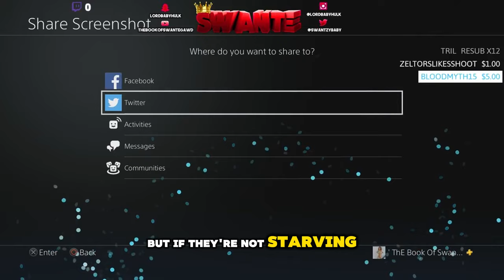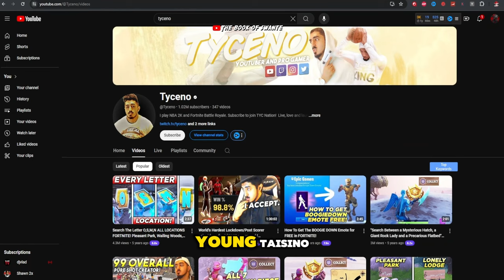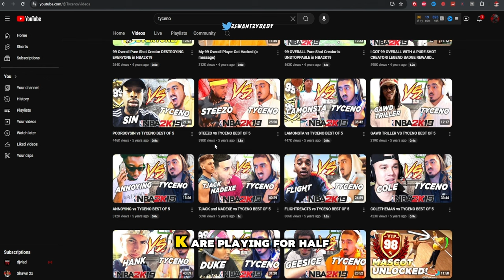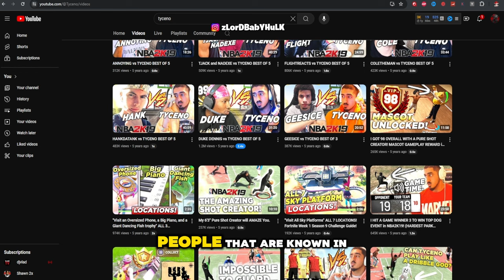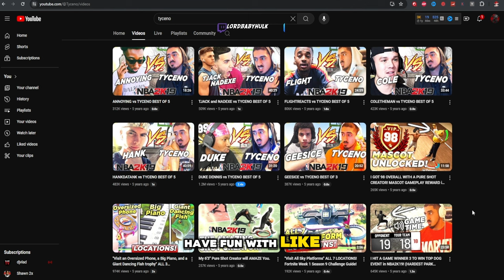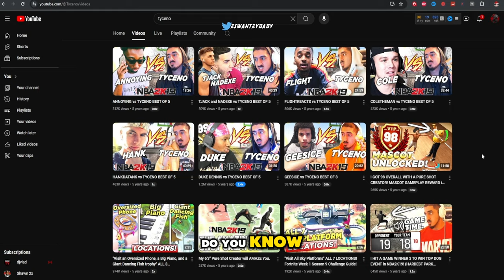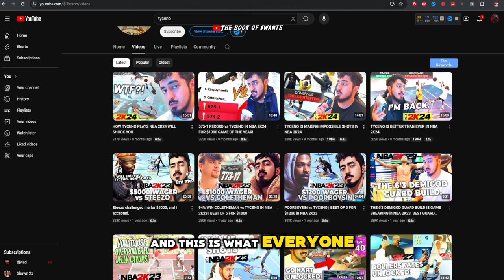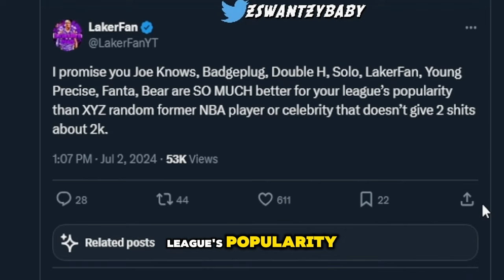“1.6 Mil LOST in 3 DAYS” Video PROOF that the NBA 2k League was RIGGED.. nba2k league is over...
nba 2k league players finessed prize picks lmfaoo “1.6 Millon LOST in 3 DAYS on prize picks” Video PROOF that the NBA 2k24 League was RIGGED.. the nba 2k league is over...

THEY LEAKED NBA 2K18 GAMEPLAY
MOST LETHAL BADGE THAT NOBODY KNOWS ABOUT!!

My Career , Mypark , Stage , high rollers Best jump shot NBA 2k18 Vc glitch , Legend 5 Mascot , 99 overall , chris smoove , pro am myplayer Pewdiepie prettyboyfredo red city boi swante phantom slice yrndj Chris smoove NBA 2k17 park Vc glitch after patch 5 vc glitch shakedown2012 shakedown shakedown exposed
NBA2K18 and/or NBA2K17 are:
yrndj, the book of swante, michael force, dr 2k, Kellhitemup95, prettyboyfredo, shoot everyone, shooteveryone, and agent 00